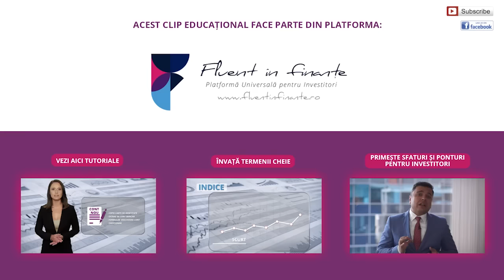Fluent în Finanțe: Să înțelegem prețul unei acțiuni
De ce prețul unei actiuni nu poate estima valoarea reala a unei companii? Prin intermediul acestui material video vei invata cum se stabileste valoarea reala a unei companii si vei putea sa intelegi cum poti compara si analiza companiile listate la Bursa de Valori Bucuresti. Mai mult decat atat, vei afla care sunt fortele care configureaza pretul precum si modul in care investitorii pot castiga bani ca urmare a detinerii sau tranzactionarii actiunilor.

Acest clip educational face parte din Platforma Universala pentru Investitori: Fluent in Finante. Pentru mai multe materiale educationale si informatii despre investitii pe bursa, acceseaza